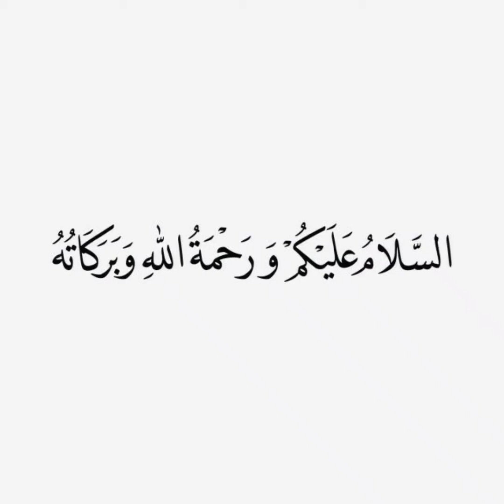Marriage without permission of parents in islam?Mirza muhammad ali /ولی کی اجازت کے بغیر نکاح؟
mirza muhammad ali engineer lecture about marriage without permission of parents